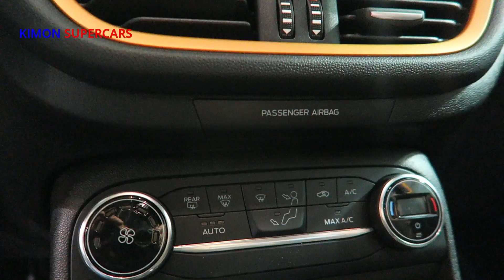NEW 2020 Ford Fiesta Active - Exterior & Interior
2020 Ford Fiesta Active review

Ford Fiesta Active 2020 off road